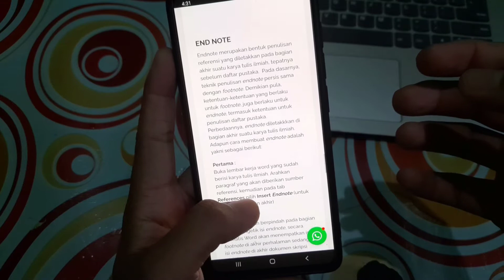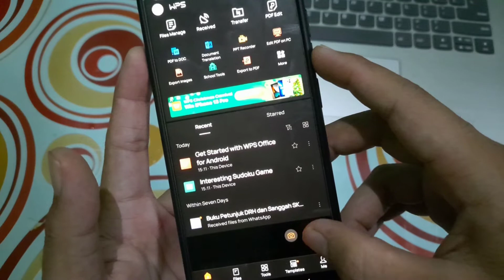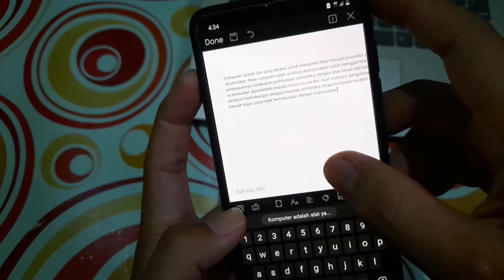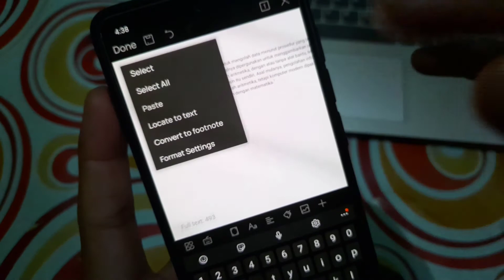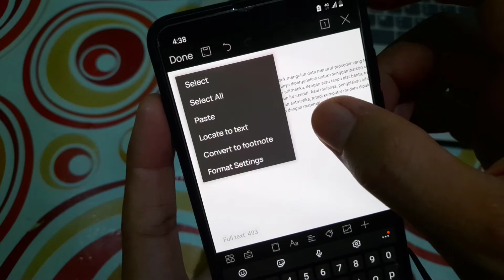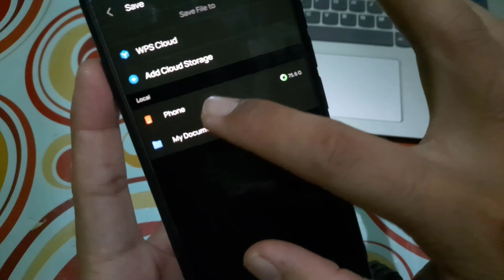Cara Membuat FootNote dan EndNote di WPS Office HP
Cara membuat footnote dan endnote di WPS Office memakai HP Android dan Iphone dapat dengan mudah dilakukan. Video kali ini akan membantu sobat kosngosan dalam membuat catatan kaki memakai aplikasi WPS Office dan Office hp lainnya